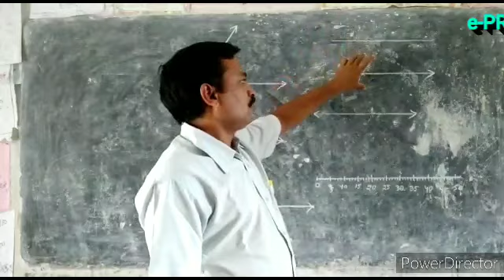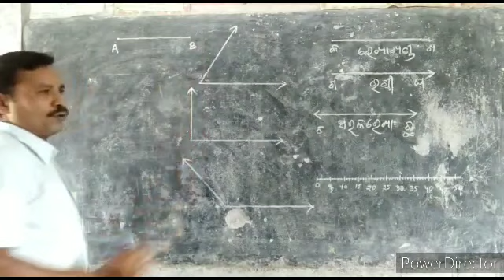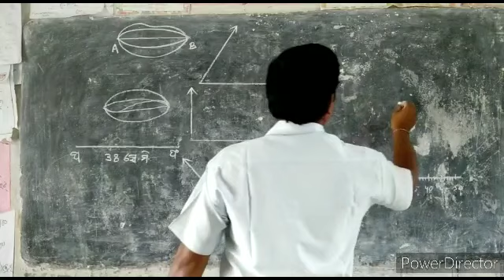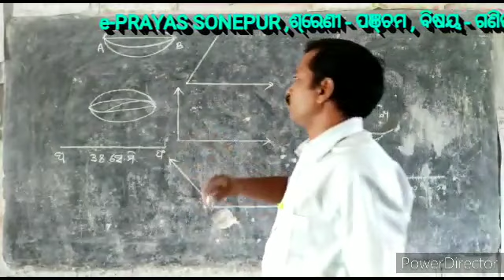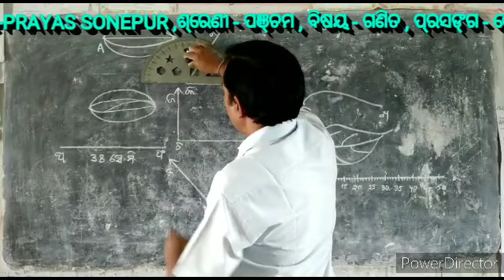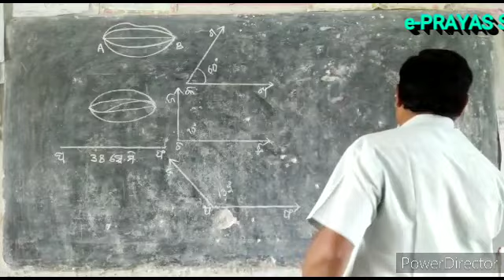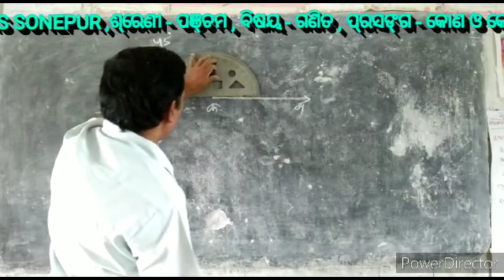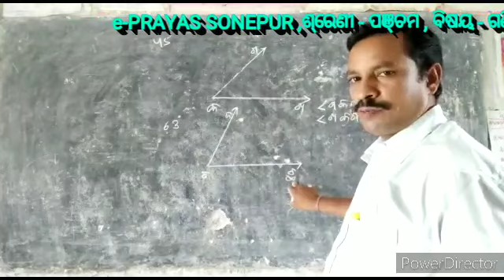ଶ୍ରେଣୀ - ପଞ୍ଚମ, ବିଷୟ- ଗଣିତ, (କୋଣ ଓ କୋଣର ମାପ), ଉପସ୍ଥାପନା- ଦୁର୍ୟୋଧନ ମେହେର